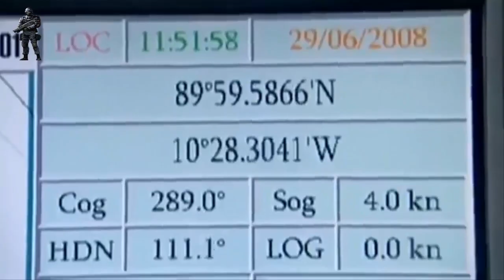Russia will complete the construction of the Arctic nuclear-powered ice breaker by 2020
The construction of the Arctic universal nuclear-powered icebreaker will be completed by 2020, according to a government resolution posted on the government's legal information web portal on Friday.

Previous versions of government resolutions indicate that ice breakers will be built in 2019. Investment in the Arctic icebreaker project remains unchanged at around 37 billion rubles ($ 572 million).

Russia plans to build a serial nuclear-powered icebreaker produced by Sibir in 2021 and a Ural icebreaker in 2022. Investments in the construction of icebreakers will reach around 41 billion rubles ($ 634 million) and 42 billion rubles ($ 649 million ), respectively, said the document.

Three Project 22220 nuclear-powered universal ice breakers Arktika, Sibir and Ural are currently being built at Galtiysky Shipyard. The ice breaker will operate a new generation of nuclear reactors. Overall, the concept of developing a nuclear-powered ice breaker fleet carried out by Russian civilian nuclear power company Rosatom envisions building five ice breakers produced by Project 22220. The fourth serial ice breaker will be operational in 2024 and the fifth in 2027.